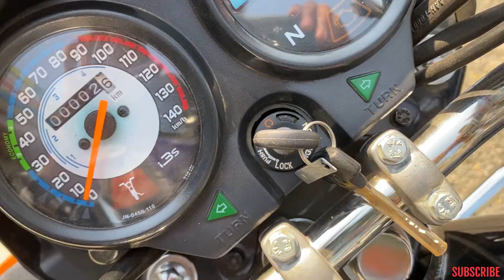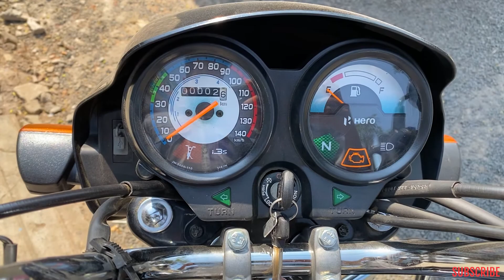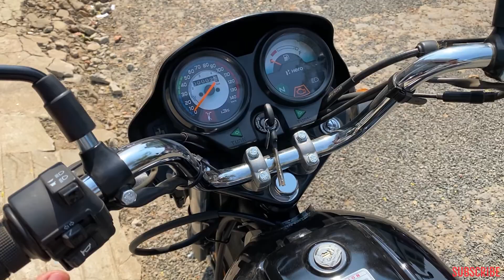2022 New Hero Splendor Plus FI Bs6 100cc Side Stand Cut off | On Road Price| Walkaround | Hindi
2022 New Splendor Plus FI Bs6 100cc Side Stand Cut off  | On Road Price| Walkaround | Hindi

Ganesh Automobile

Motorcycle dealer in Garia, Kolkata

Address :  Garia Panchpota Abontipur More, Kolkata, West Bengal 700152

Sales, Finance

MY GEARS :-
CAMERA -
50MM LENS -
CAMERA TRIPOD -
CAMERA LENS ADAPTER -
MIC -